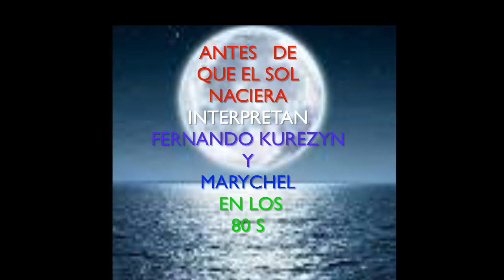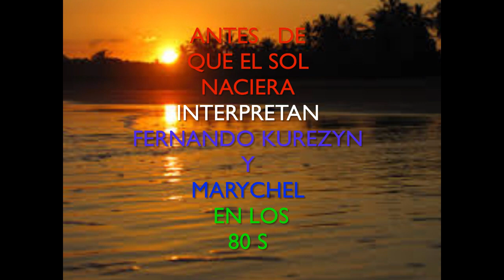ANTES DE QUE EL SOL NACIERA,,,,FERNANDO KUREZYN Y MARYCHE EN LOS 80s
ANTES DE QUE EL SWOL NACIERA,,,INTERPRETA FERNANDO KUREZYN Y MARYCHEL  EN LOS 80 s,,pPARA LA GLORIA DE DIOS AMEN